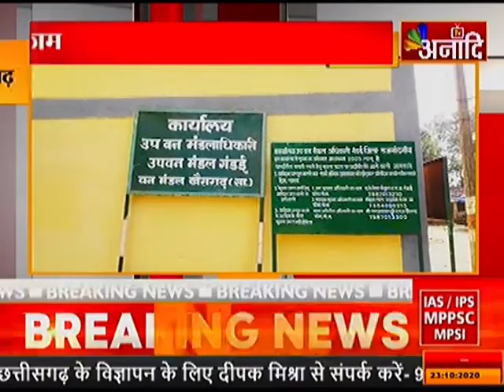खैरागढ़ : पर्यावरण बचाने के प्रयास नाकाम |ANAADI TV